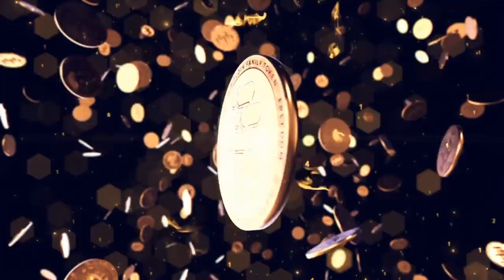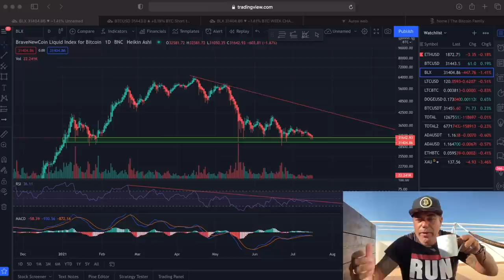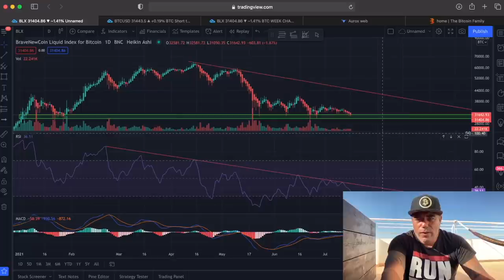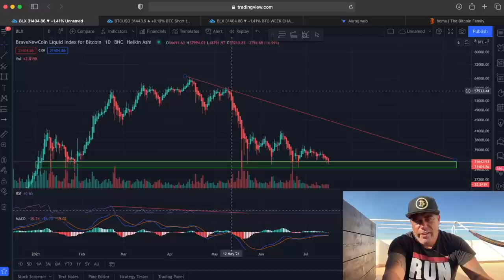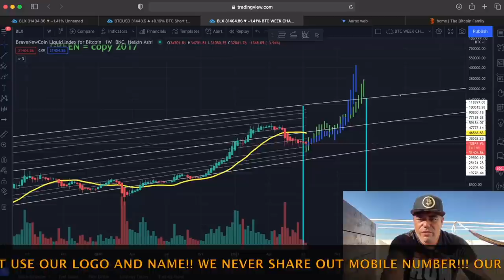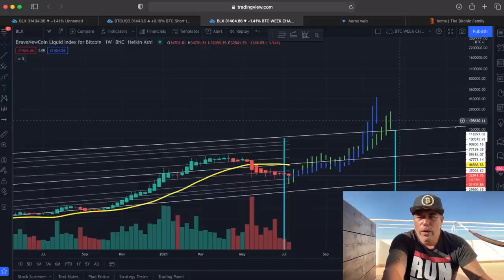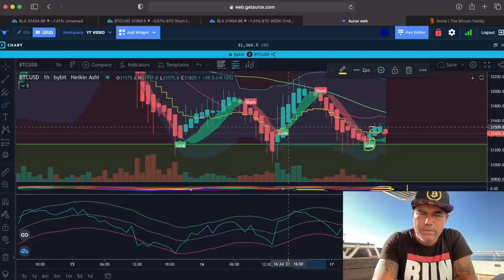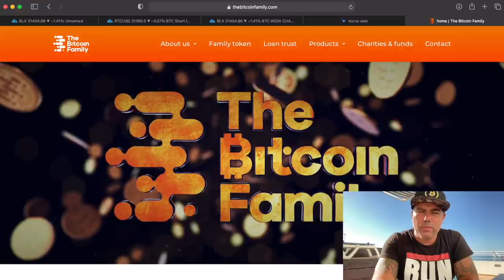WHAT!!! CAN BITCOIN GO TO 24K? MY ANSWER TO THAT QUESTION!!